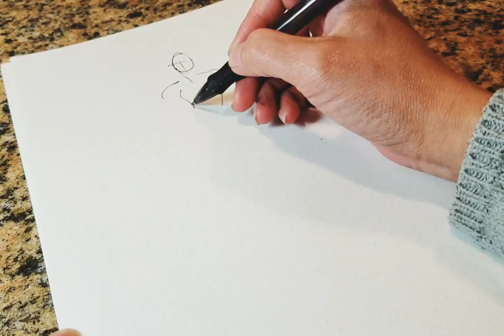Quick Fashion Design Sketching, Wedding Gowns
Just quick sketches of how to design Fashion ball gowns or wedding gowns